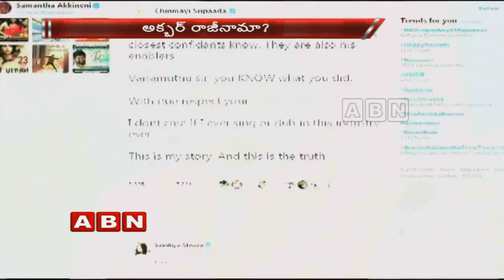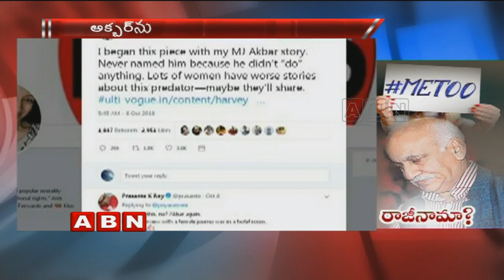Should Union Minister MJ Akbar Resign Over Mistreatment Charges ?